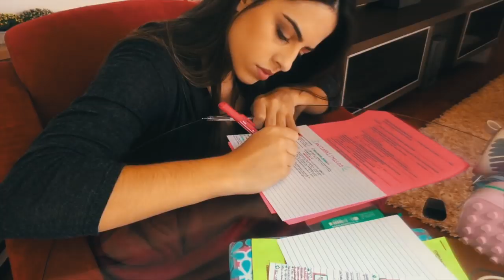MEDVLOG: ROTINA NA FACULDADE DE MEDICINA #45 | Julia Pabis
musicas: @oliviakingmusic

Mais um vídeo mostrando um pouco da minha rotina como estudante de medicina ❤️